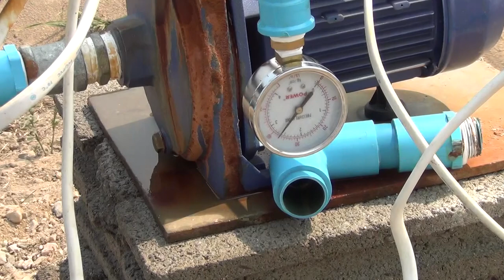Installing Water Pressure Valve For Well Pump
WellWater Pump ChiangRai Your subscription is important to us. It helps grow this channel, without you this is not possible.
In todays video we will show you the installation of a pressure switch on the well pump. We will also tell you why this had to be done and what problems it fixed. So come along and watch this video. Enjoy.